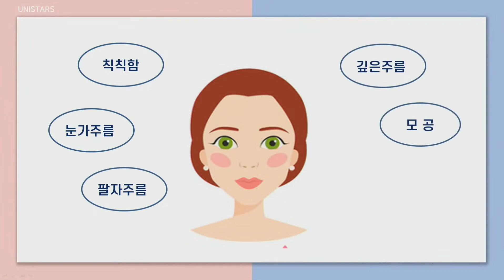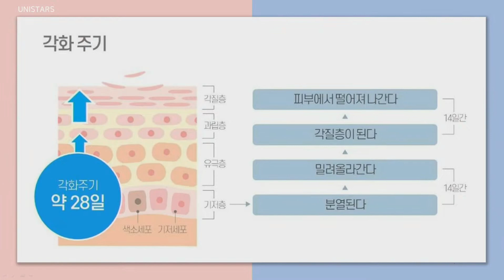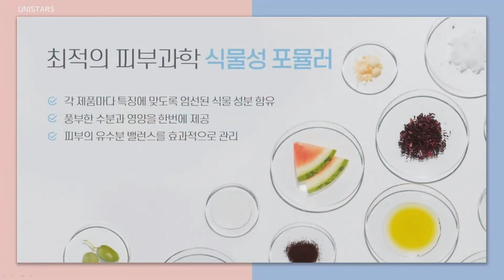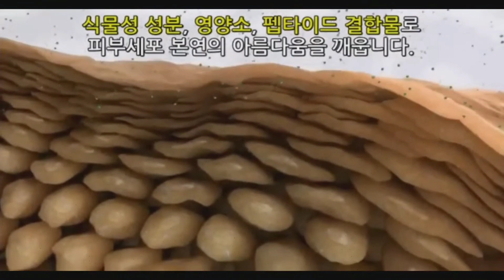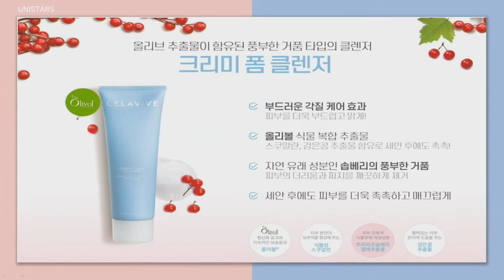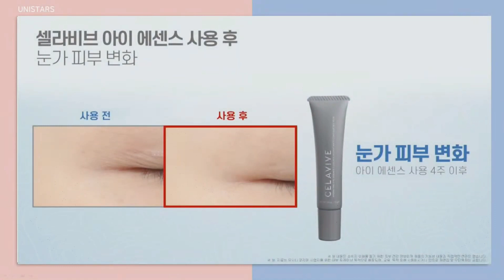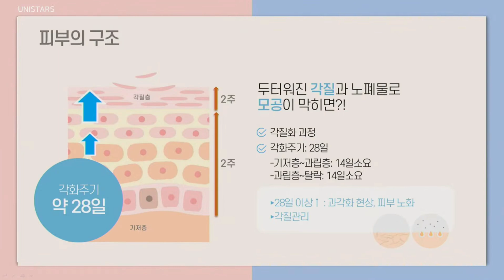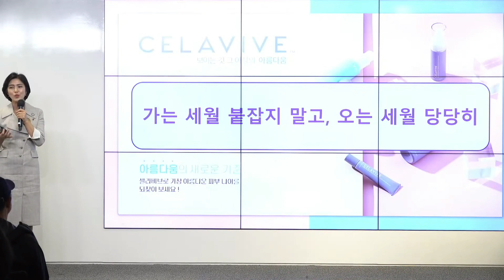유니스타즈그룹 5월 8일 오전 U-live 제품강의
건강한 삶
유사나를 알아보고 싶은 분들을 초대하셔서
직접! 현장의 열기를 꼭 함께하세요~~매주 월요일 오전 11시 !